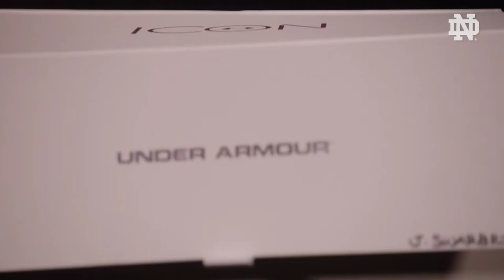Inside Notre Dame Men's Basketball Episode 6 (2020)